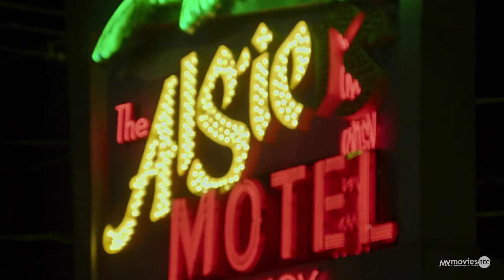Detroit (2017) - Recensione MYmovies.it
'Questa città ha dei problemi, ma il cambiamento sta arrivando'. Lorenzo Venturini interpreta la recensione di Paola Casella.

Un film di Kathryn Bigelow con Will Poulter, Hannah Murray, Jack Reynor, John Boyega, Anthony Mackie.

Regia di Kathryn Bigelow. Un film Da vedere 2017 con Will Poulter, Hannah Murray, Jack Reynor, John Boyega, Anthony Mackie.

Titolo originale: Detroit.
Genere Drammatico - USA, 2017, durata 143 minuti.

Nel 1967, in piena epoca di battaglie per i diritti civili da parte degli afroamericani (Martin Luther King sarebbe stato ucciso nel '68 sul balcone del Lorraine Motel di Memphis), nel ghetto nero di Detroit ebbe luogo una rivolta scatenata da una retata della polizia in un bar dove si vendevano alcolici senza permesso. Il governatore del Michigan inviò la Guardia Nazionale a sedare la rivolta, e il presidente Lyndon Johnson gli fece dare man forte dall'esercito. L'episodio paradigmatico di quel tumulto fu il sequestro di un gruppetto di giovani uomini neri e di due ragazze bianche all'interno del Motel Algiers: un episodio di brutalità da parte della polizia (con il fiancheggiamento di alcuni militari) che è una ferita nella coscienza dell'America.